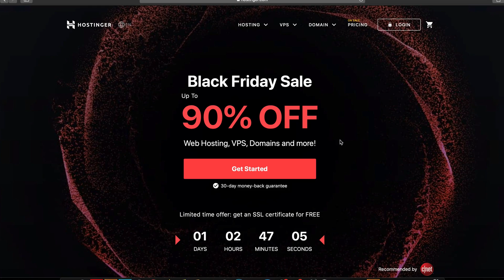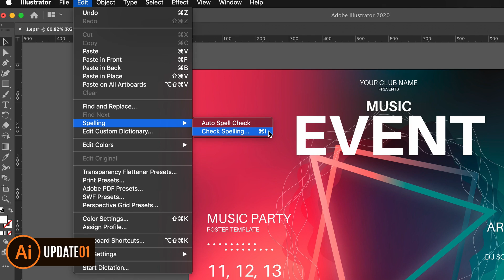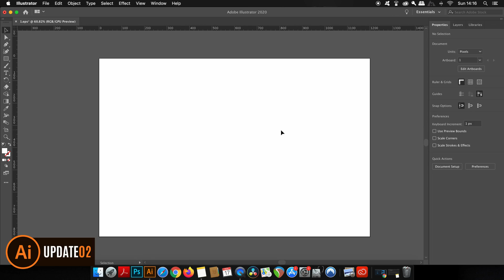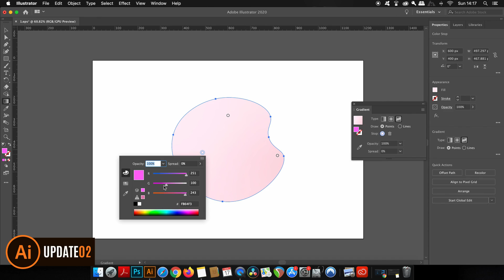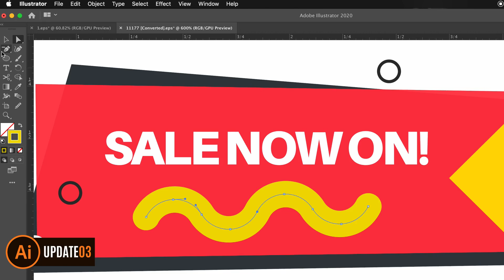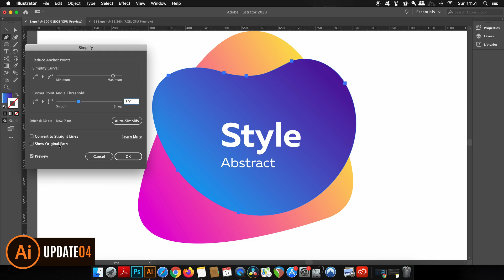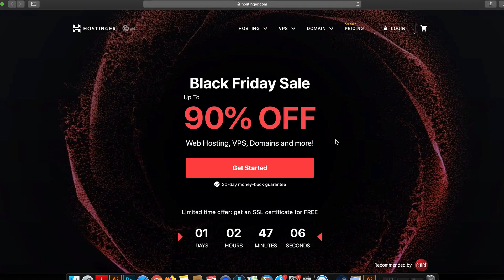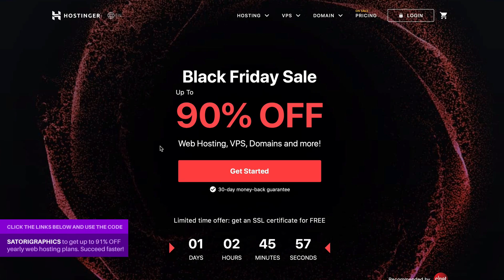Adobe Illustrator 2020 Updates | Quick-Fire Rundown 💣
Illustrator CC 2020 is here, and here are my thoughts & tips on using the recent updates.
yearly web hosting plans and so much more. Succeed faster! The sale ends Jan 3rd

It’s that time of year again where Adobe have made some updates in 2020 to their powerful vector software, Adobe Illustrator CC. In todays tutorial video I will walk you through 4 of the main updates, show you how to use them, and also give you some thoughts on whether or not I think they are useful. Illustrator is the main program I use from the Adobe creative suite, and so I am happy to see these updates for Illustrator 2020, but to fully understand them and how you can use them in your graphic design workflow, do watch the entire video to implement the new updates into your workflow.

What are your personal thoughts on the new changes and updates for Illustrator 2020? Do you think they are minimal, too little, useful. awesome and so forth. I personally think they are helpful, but feel Adobe could have changed a lot more for 2020

If you found todays video tutorial on the Adobe Illustrator updates in 2020 enjoyable or useful, let me know in the comments section and drop a like on your way out.

MUSIC